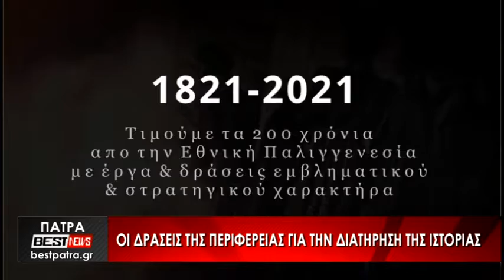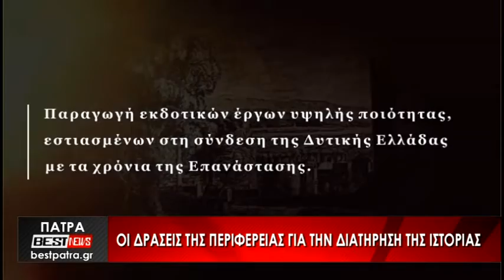Οι δράσεις της Περιφέρειας για την διατήρηση της ιστορίας - Δείτε το ρεπορτάζ